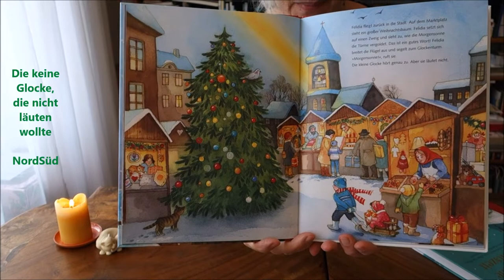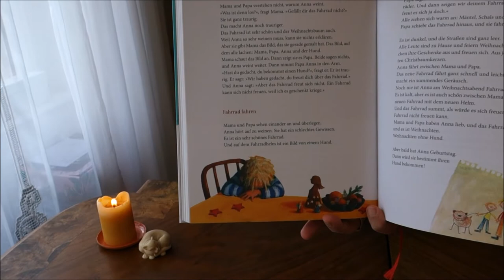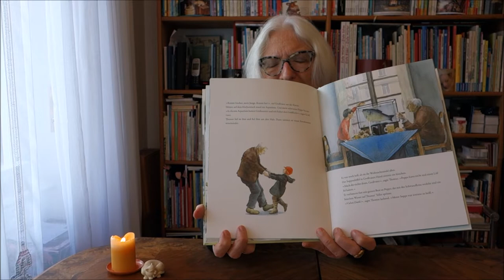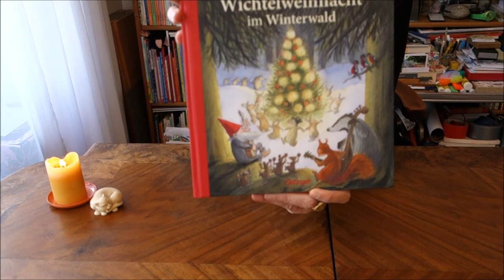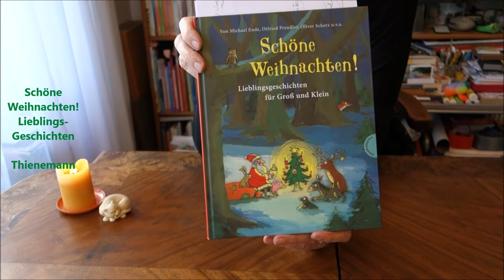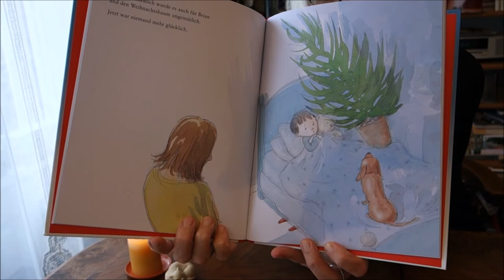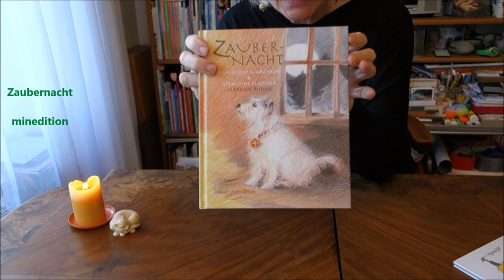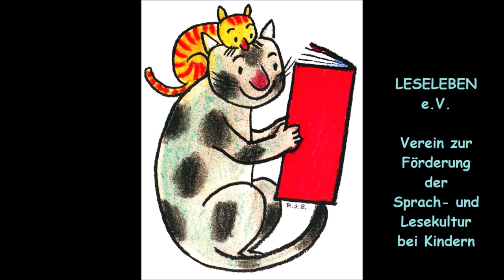Weihnachts-Geschichten-Bücher, empfohlen von Gabriele Hoffmann zur Weihnachtszeit 2021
Weihnachtszeit -Geschichtenzeit - Bücherzeit - Lesezeit. Gabriele Hoffmann empfiehlt für die Weihnachtszeit 2021die schönsten Bücher mit Weihnachtsgeschichten für Groß und Klein.